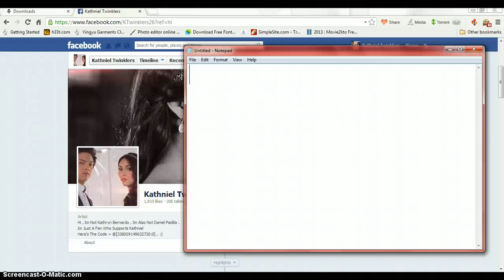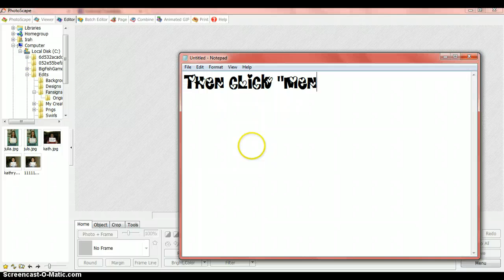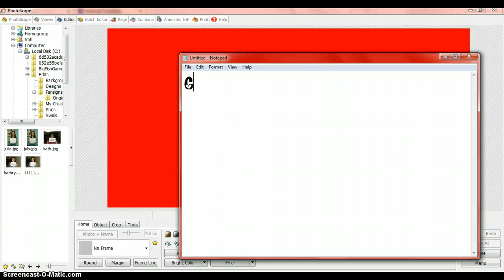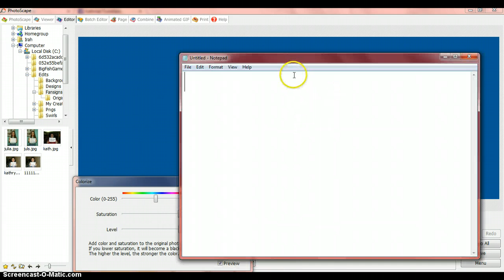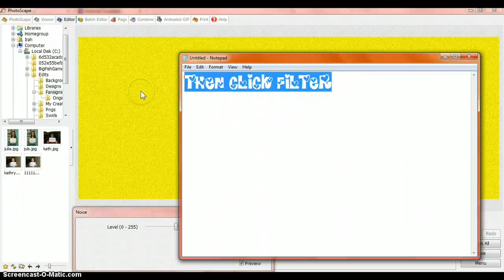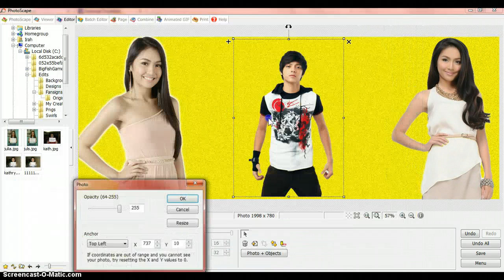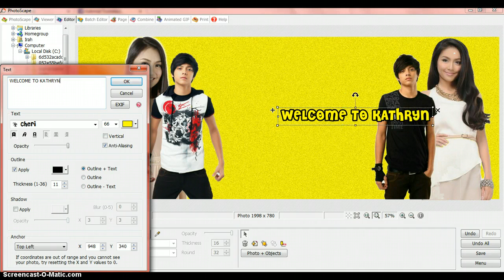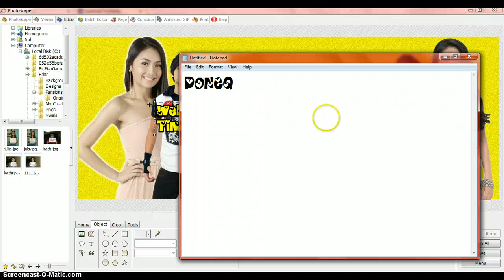How To Make A Glitter Timeline Cover